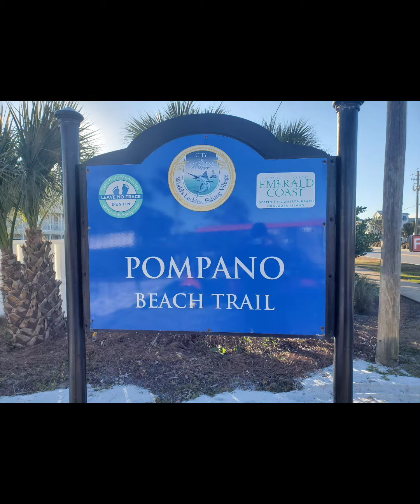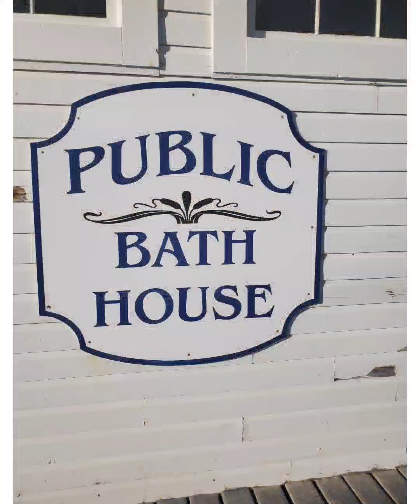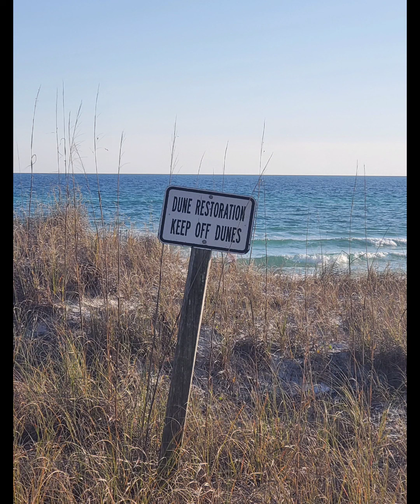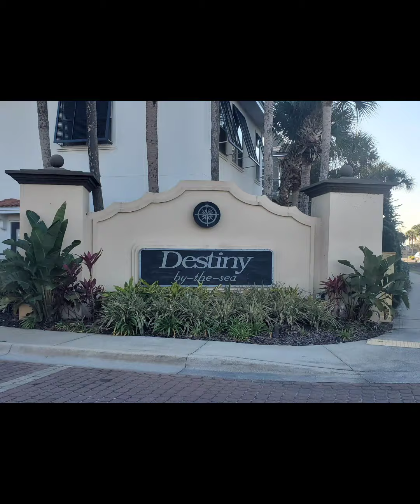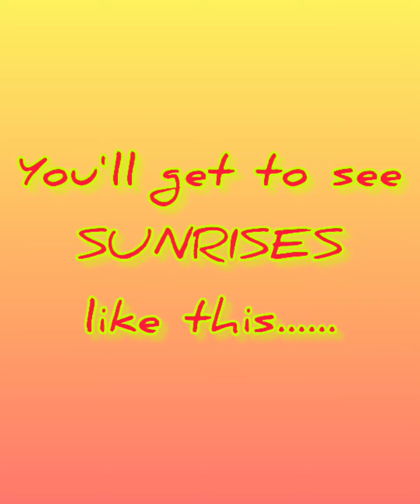Day #9 & 10 - 100 Days Outside - 2022 - Beach Walk & Run - Destin FL